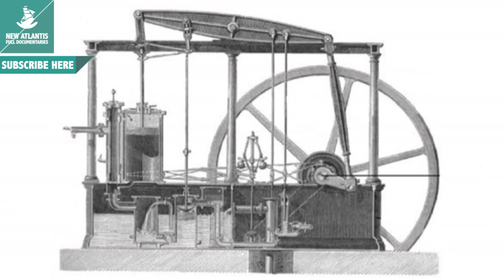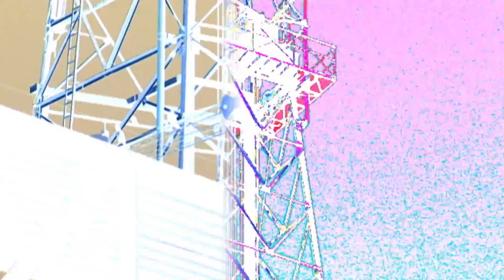The Great Challenge (Part 1/5)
Our energy will be exhausted before the end of the century.
Saving the squander energy can be a solution, but we would get only prolong the agony.
The energy sources that we use today have an expiration date. It is urgent to find alternative, inexhaustible, clean energy for all, is the great challenge facing humanity.